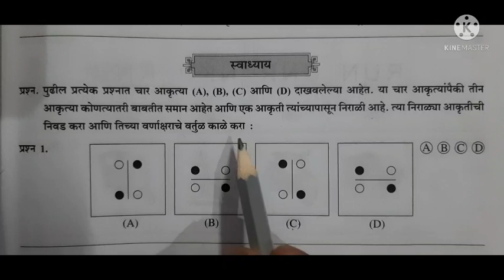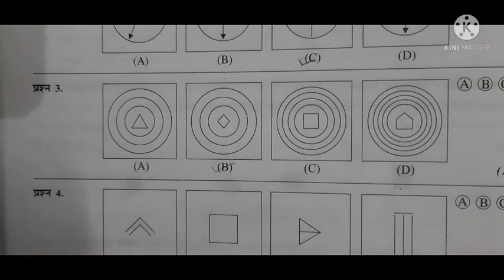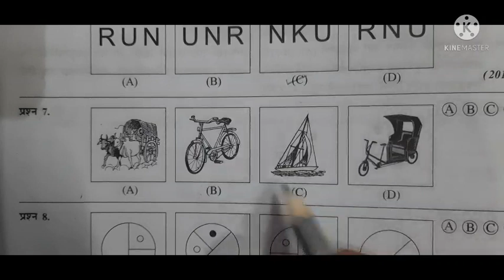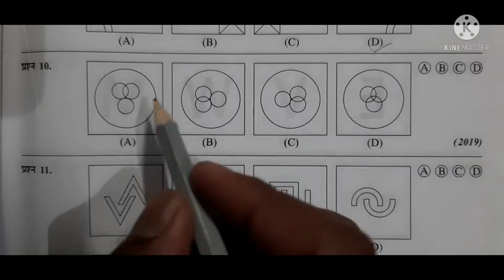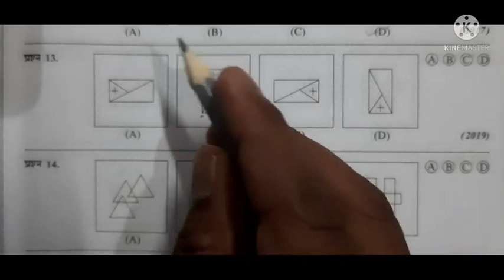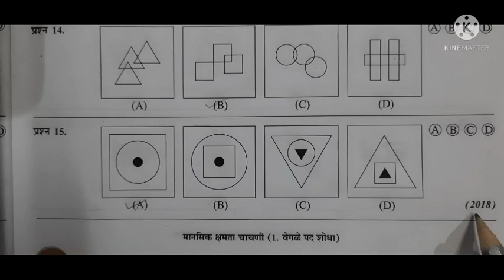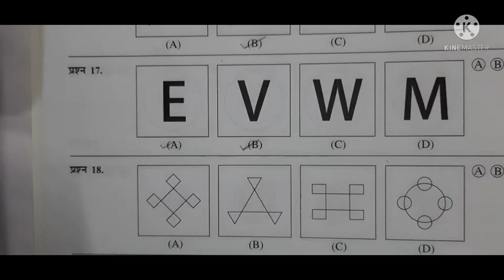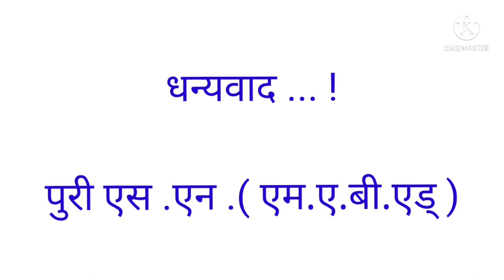नवोदय प्रवेश परीक्षा . मानसिक क्षमता चाचणी 1. वेगळी आकृती शोधा . भाग -2. प्रश्न 1 ते 20.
नवोदय प्रवेश परीक्षेत
 या प्रकारचे हमखास
 4 प्रश्न 5 गुण .